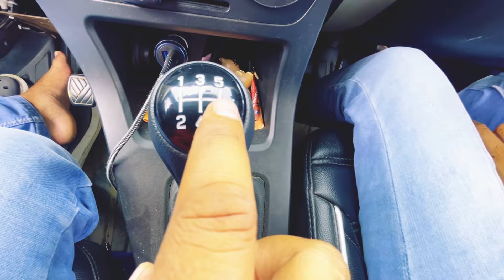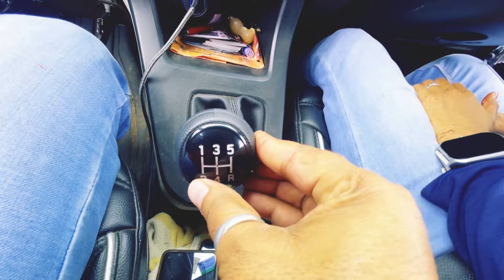Part-17 कार ka gear box kabhi kharab nahi hoga ऐसे गियर लगाये ..!!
Part-17 कार ka gear box kabhi kharab nahi hoga ऐसे गियर लगाये ..!! -howtodriveacar